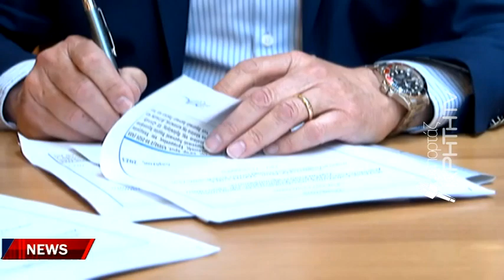Η υπογραφή σύμβασης για την ανάπλαση του λιμένα ανοίγει το δρόμο της ανάπτυξης